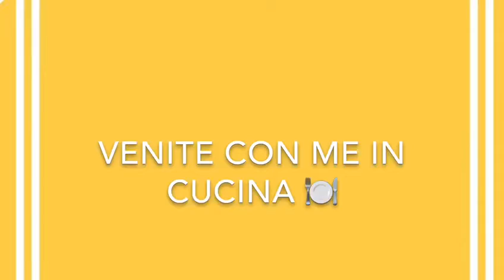SECONDO DELIZIOSO DI PATATE ECARNE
SECONDO DELIZIOSO DI PATATE E CARNE
un secondo delizioso di patate e carne:Sformato di polpetta e patate filante
L’impasto delle polpette insieme alle patate a fette diventano un secondo spettacolare e buonissimo 😋 ieri l’ho preparato per i miei ospiti ed è stato subito amore a prima vista , inutile dirvi che è stato un successone 👏🏻👏🏻👏🏻👏🏻

INGREDIENTI:
1 kg di patate bollite a fette
Per l’impasto di carne:
1/2 kg di carne tritata mista
400 gr di pane casereccio bagnato e strizzato
2uova + 1 tuorlo
50 gr di pecorino
30 gr di parmigiano
Sale
Pepe nero
Aglio( facoltativo)
Prezzemolo
1/2 kg di caciocavallo
Olio evo
Forno statico 200 per 45 minuti
INGREDIENTS:
1 kg of sliced ​​boiled potatoes
For the meat mixture:
1/2 kg of mixed minced meat
400 grams of wet and squeezed homemade bread
2 eggs + 1 yolk
50 gr of pecorino cheese
30 grams of Parmesan cheese
salt
black pepper
Garlic (optional)
Parsley
1/2 kg of caciocavallo cheese
Extra virgin olive oil
200 static oven for 45 minutes